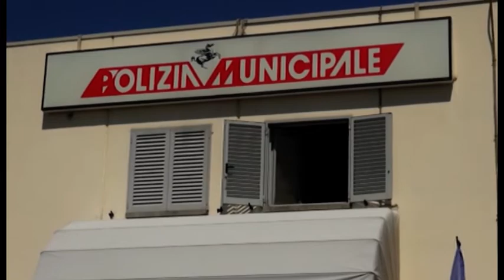Ubriachi al volante, raffica di multe della Polizia Locale